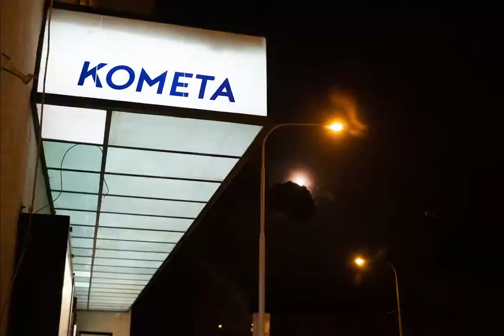Premiéra Kincugi // timelapse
KINCUGI ANEB VĚŘ SI, ČEMU CHCEŠ
//DYSTOPICKÉ (KO)MEDIÁLNÍ DRAMA//

hrají: Kristýna Hulcová František Maňák Jiří Svoboda

autor: Patrik Boušek
režie: Tereza Říhová
dramaturgie: Hana Marvanová
asistent režie: Klaudie Klembarová
scénografie: Kateřina Höferová
kostýmy: Magdaléna Paráčková
hudba: Matěj Štrunc
light design: Tomáš Tušer
pohybová spolupráce: Adam Mašura
zvuk: Ondrej Kalužák
produkce: Simona Vaškovičová
grafika: Simona Vaškovičová
foto: Áša Sárová, Petr Novák
video: Petr Novák

Poděkování: Inscenace vznikla za finanční podpory Statutárního města Brna, Ministerstva kultury ČR, Jihomoravského kraje, Státního fondu kultury ČR, Nadace Život umělce a MČ Brno-Střed.